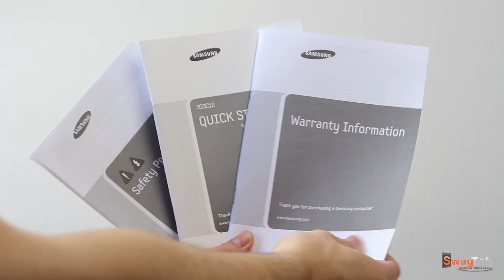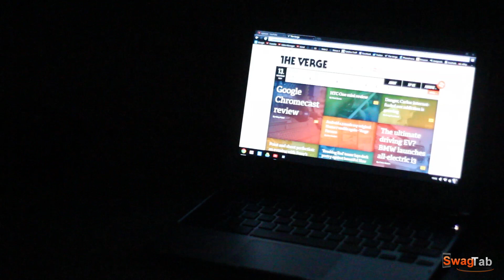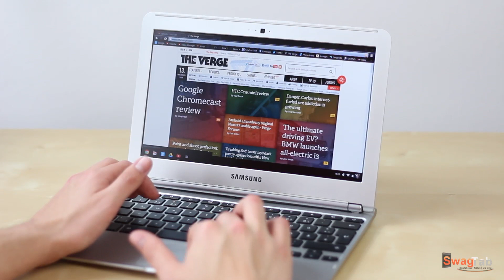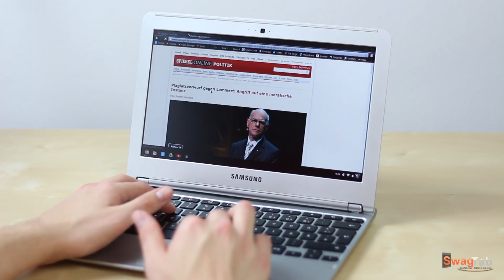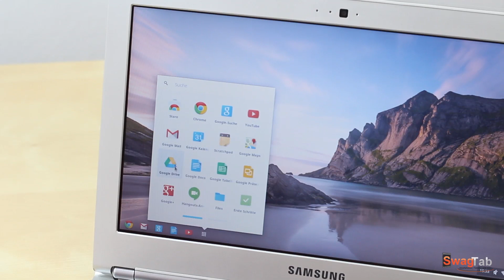Review: Samsung Chromebook (Deutsch) | SwagTab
Samsung Chromebook Kauflink (empfohlen)

In diesem Video seht ihr einen ausführlichen Test des Samsung Chromebook Series 3 XE 303C12  in deutsch